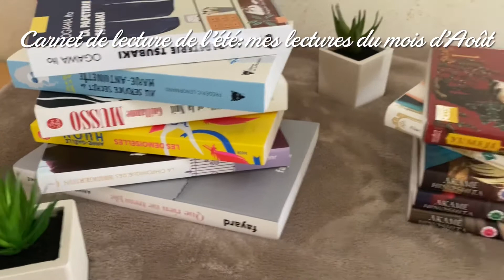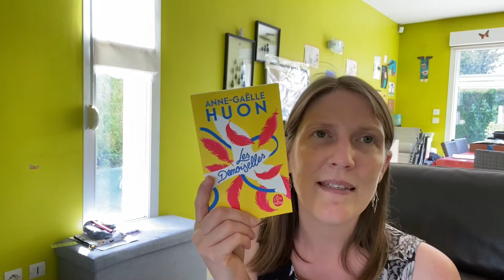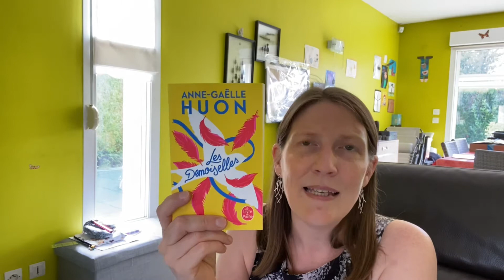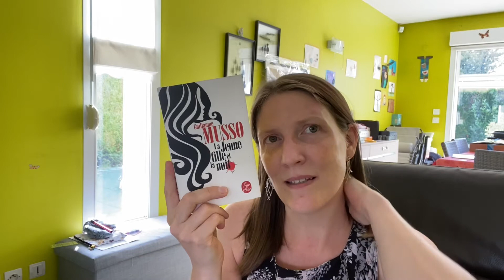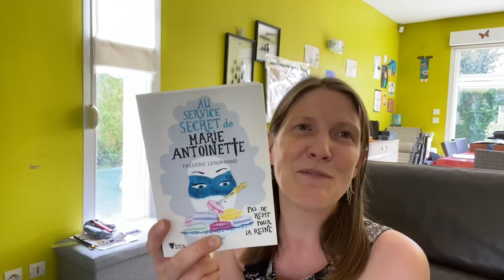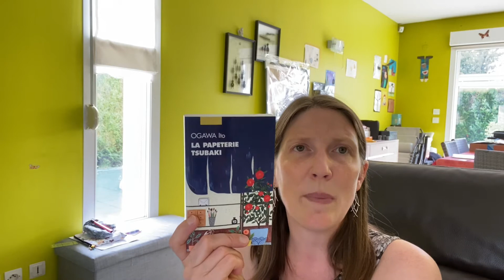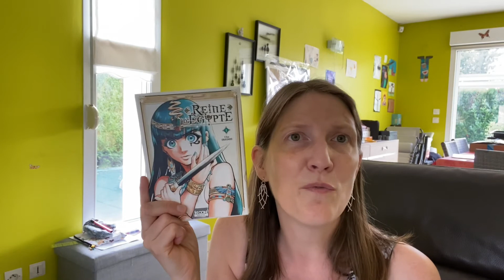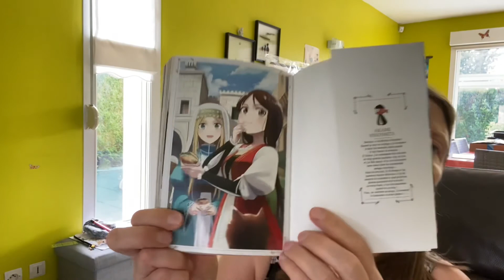Carnet de lecture de l’été (2/2): Août 2021